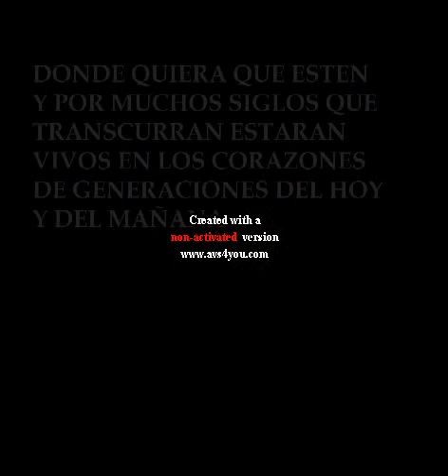IN MEMORIAM 2013 - LOS QUE SE FUERON EN EL 2013 ARTISTAS FAMOSOS ESPECTACULOS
UN RECUENTO DE LOS ARTISTAS, DEPORTISTAS, POLÍTICOS, CANTANTES Y OTRAS PERSONALIDADES TANTO DE MÉXICO ASÍ COMO A NIVEL INTERNACIONAL NOS DEJARON EN ESTE 2013

UN HOMENAJE PARA TODOS ELLOS, DESCANSEN EN PAZ

RAUL ARAIZA
JOAQUIN CORDERO
CARMEN MOTEJO
RODOLFO VELEZ
ENRIQUE LIZALDE
PAUL WALKER
IRMA LOZANO
ANA BERTHA LEPE
JOAQUIN HERNANDEZ GALICIA
HUGO CHAVEZ
NELSON MANDELA
PEDRO FERRIZ SANTA CRUZ
MIGUEL ANGUEL FERRIZ
KARLA ALVAREZ
JUAN PELAEZ
ADELA FERNANDEZ
MIUGUEL MORAYTA MARTINEZ
JOHNNY LABORIEL